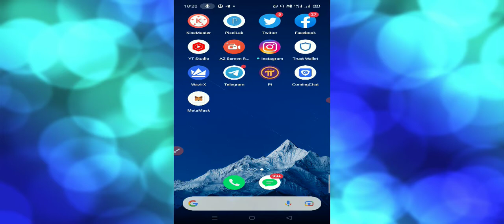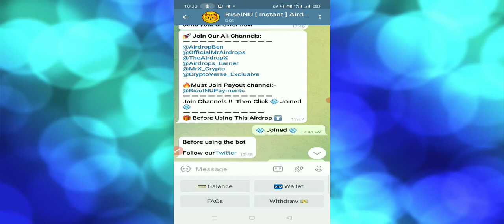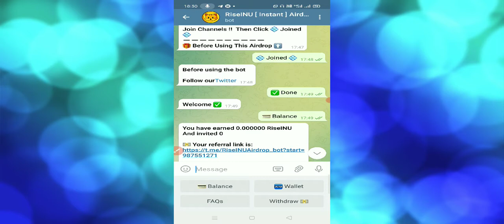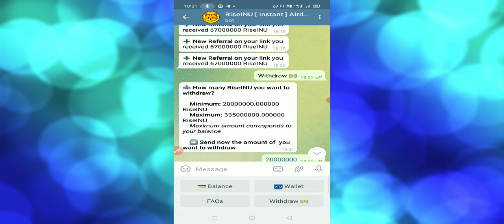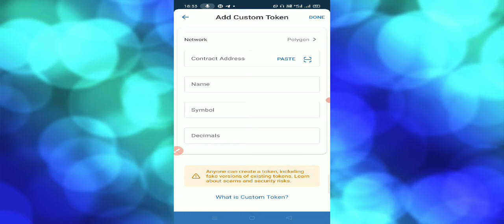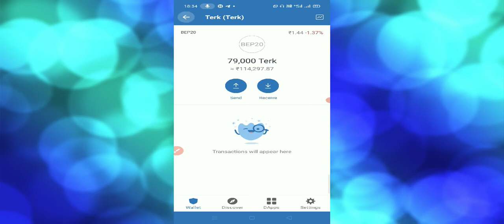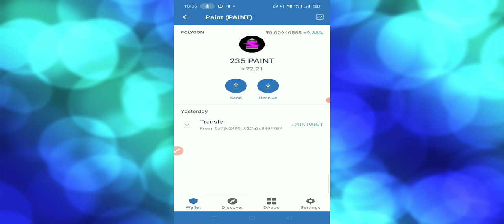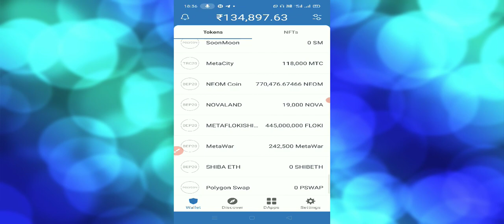RiseINU Token airdrop | Instant withdraw Trust wallet Airdrop | Crypto currency free Airdrop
Per Refer - 67000000 RiseINU ⚡️
Min. Withdrawal - 20000000 RiseINU (3 refferal) [Instant] 🔥

Contract address:-
0x1Ad85e6f67e444EE3C46233D9851691D810bC9AC

Network - Polygon

RiseINU Token airdrop
Airdrop RiseINU Token
Free Airdrop
Instant token airdrop
Trust wallet Airdrop
Crypto currency Airdrop